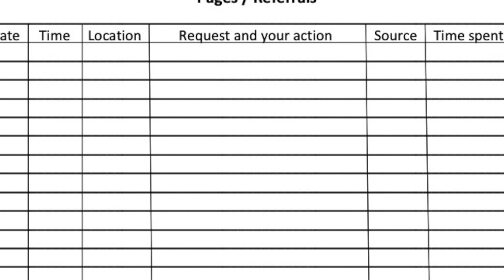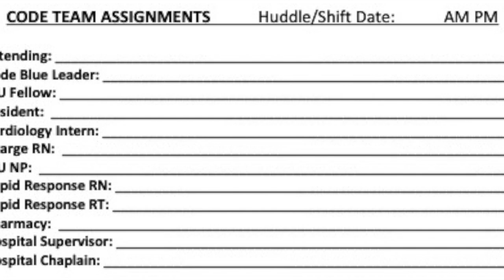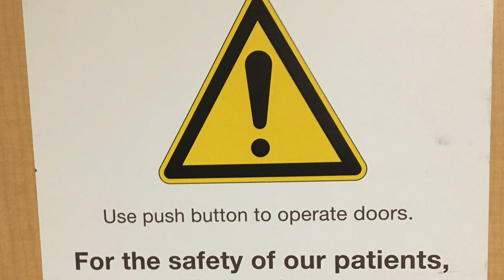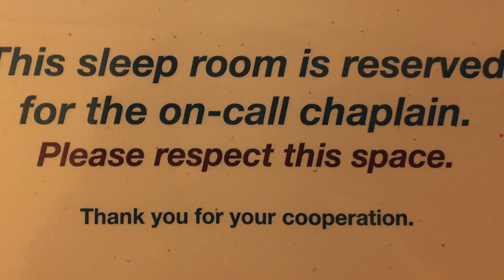A Chaplain's Night ©2024 by Lauren Renée Hotchkiss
A night in the life of an overnight on-call hospital chaplain